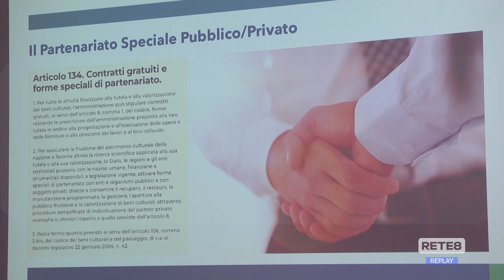Popoli Terme - Inaugurata l’Agenzia per il turismo sostenibile